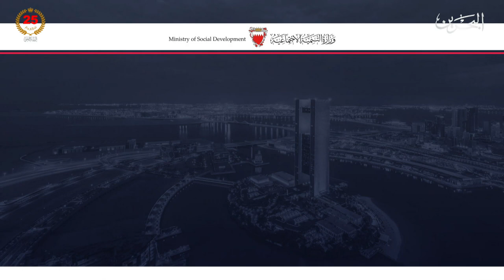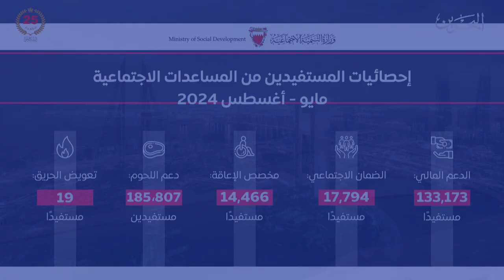الأخبار: التنمية الاجتماعية: 133 ألف مستفيد من مساعدات الدعم المالي في الفترة من مايو إلى أغسطس